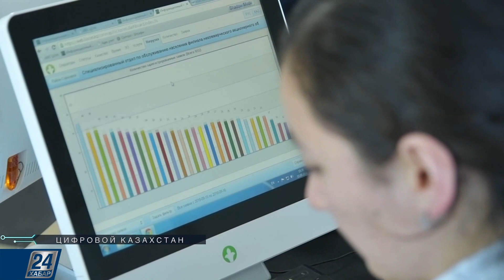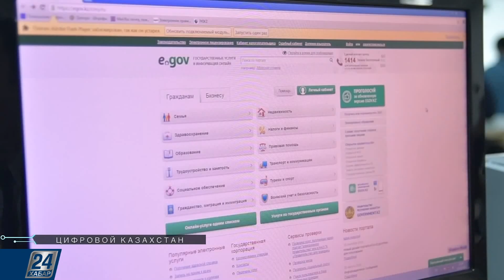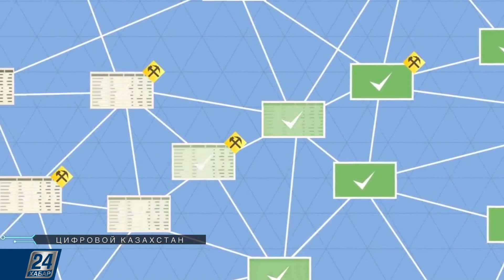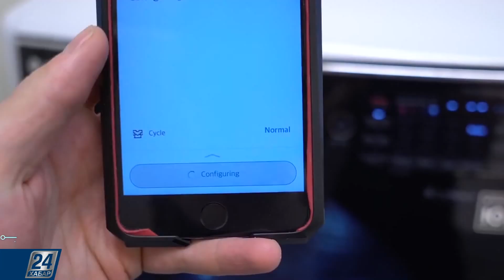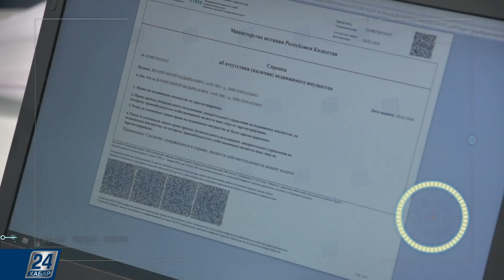Как цифровые технологии обезопасят жизнь казахстанцев? | Цифровой Казахстан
Министр информации и коммуникаций Даурен Абаев рассказал в парламенте о будущем и настоящем цифровизации. Что изменят цифровые технологии в жизни казахстанцев и как обезопасят её? Всё в этом выпуске программы «Цифровой Казахстан».